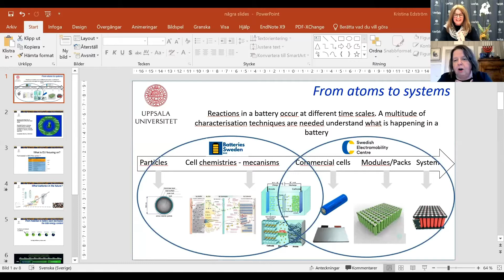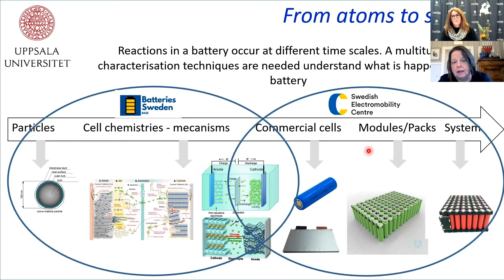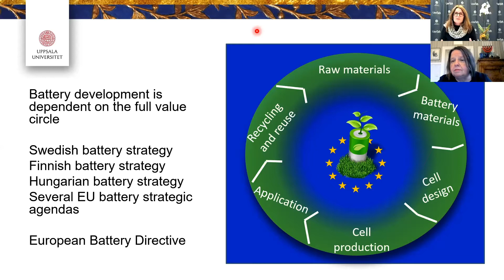UppTalk Weekly: Gyllene tider för batteriforskning – vad betyder det i praktiken?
Här möter vi Kristina Edström, professor i oorganisk kemi vid institutionen för kemi-Ångström, i ett samtal om nödvändigheten av att satsa på utvecklingen av hållbara, säkra och uppladdningsbara batterier - allt för att nå målet med ett fossilfritt samhälle och för att hantera de samhällsutmaningar vi står för.

Moderator: Lina Sors Emilsson, projektledare vid Upptech

UppTalk Weekly är en populärvetenskaplig seminarieserie via Zoom där ni varje tisdag med start klockan 12.00 får ta del av intressanta samtal och tvärvetenskapliga panelsamtal med forskare från Uppsala universitet. Samtalen kretsar kring samhällsrelevanta ämnen där ni som åhörare har möjlighet att ställa frågor till våra forskare.

UppTalk Weekly är en del i teknisk- naturvetenskapliga fakultetens satsning på onlineutbildningar för alumner och allmänheten.